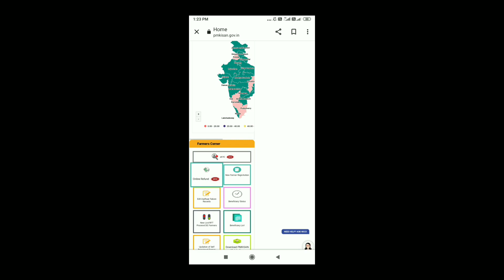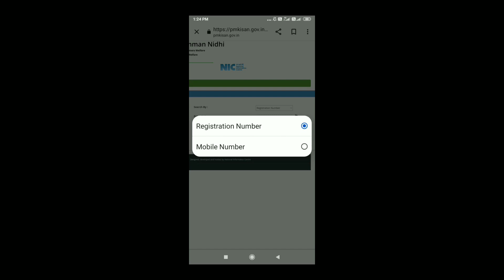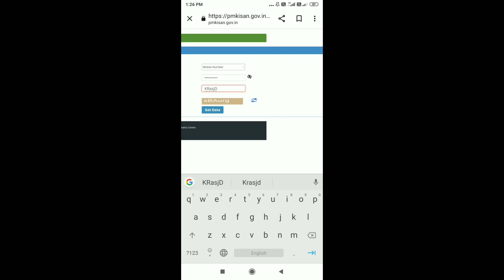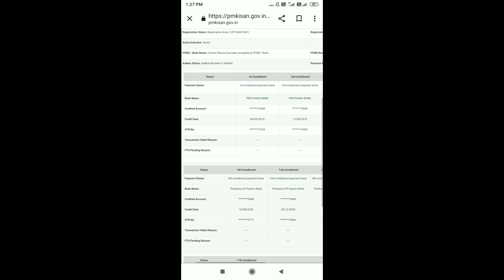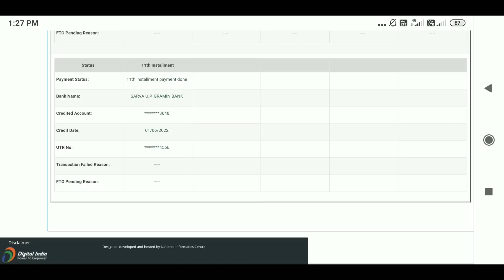Beneficiary status check kare mobile phone se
RAJUGANGWAR
From – Uttar Pradesh ( India )
  youtobe

kisan yojana
pm kisan
yojana
Pradhanmantri Yojana
Kisan

PM-Kisan_status_check_2021
PM-KISAN_Samman_Nidhi_upsc